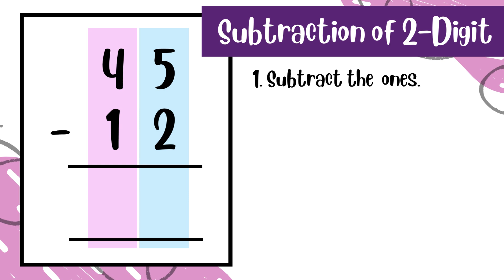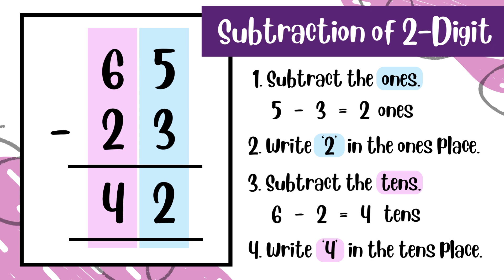Double Digit Subtraction without Regroup Easy Guide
Learn how to solve two digit subtraction with this short animated video:

📝 00:06 Subtracting ones: 38 - 6
📝 00:36 Subtracting tens: 36 - 10
📝 01:06 Subtracting tens and ones: 45 - 12
📝 01:36 Subtracting tens and ones: 65 - 23
📝 02:06 Double digit numbers activities

Find out more in this video. Happy watching!